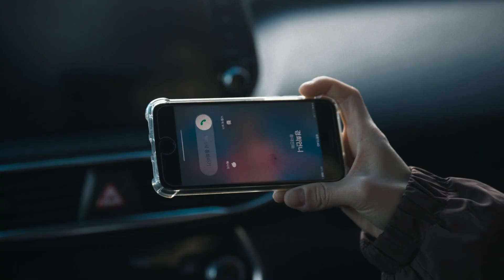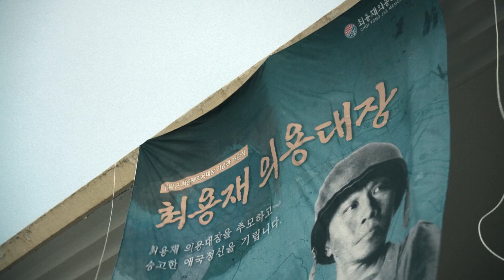When Unidentified Parasites Violently Take Over Human As Hosts And Gain Power To Control Humanity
Hello everyone we are back with a new video "Parasyte" Do not miss out the top trending Netflix K-Drama series Parasyte.

"Parasyte: The Grey" (Korean: 기생수: 더 그레이) is a 2024 South Korean sci-fi horror body snatcher television series directed and co-written by Yeon Sang-ho. This series serves as a live-action spin-off of the manga series "Parasyte" by Japanese artist Hitoshi Iwaaki. The story revolves around a confrontation with unidentified parasitic creatures that inhabit humans and have a deadly urge to kill. The cast includes Jeon So-nee, Koo Kyo-hwan, and Lee Jung-hyun. Released worldwide on Netflix on April 5, 2024, the series garnered generally positive reviews.